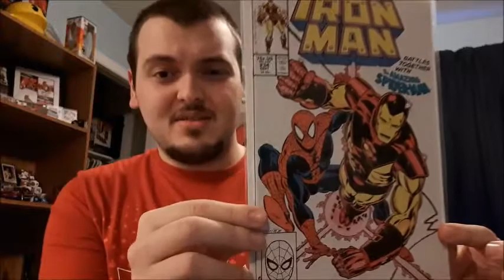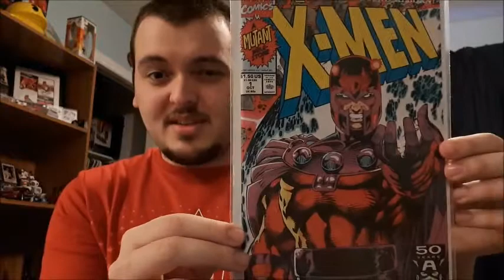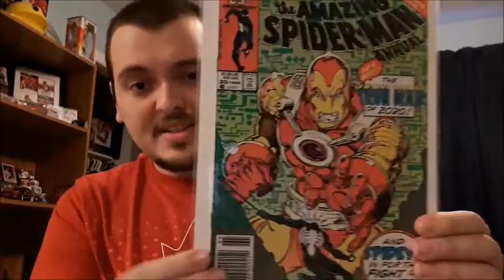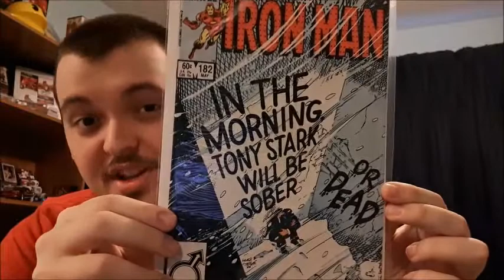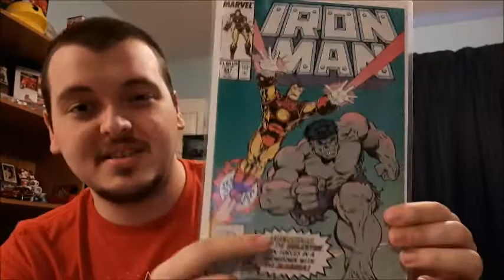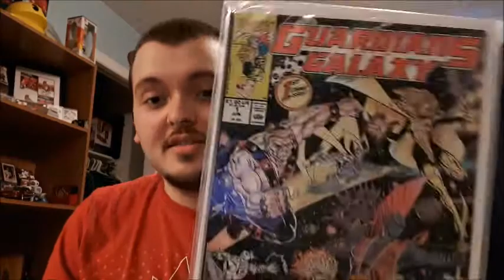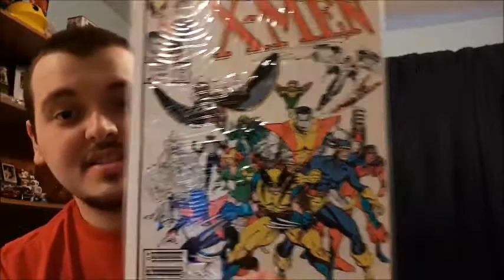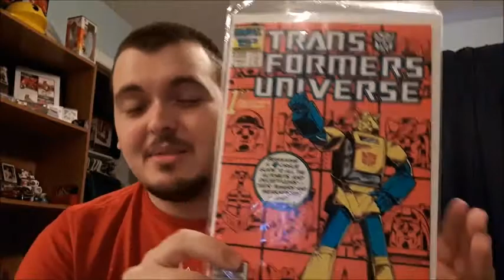TOP 25 COMIC BOOKS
Today In finally share my top 25 comic books in my collection. I actually recorded this months ago but never had the chance to upload it until now! Hope you all enjoy